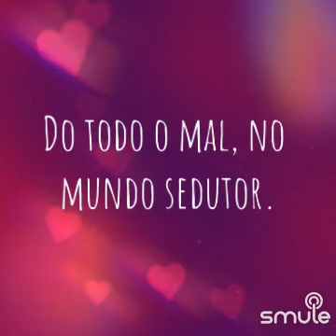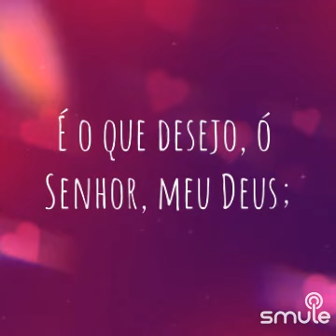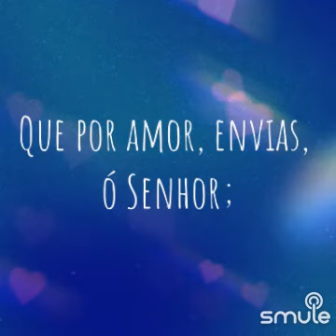hino 119 "Luz aos meus pés é a Tua Palavra" clarinete e teclado com acompanhamento 🎶🎵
Ouça-me cantando "hino-119 Luz aos meus pés e tua sã palavra." no